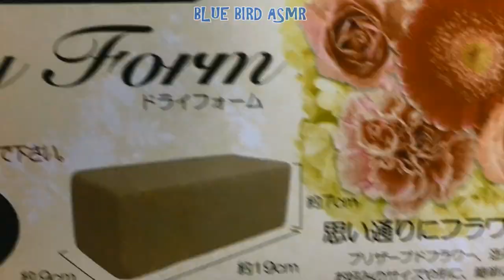【ASMR】カリシャリな心地いい耳かき Earpick 기분 좋은 귀이개【no talking】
フラワーアレンジメントに使うドライフォーム（セリア）とエルフ耳（ダイソー）を使って耳かきの音を撮りました。
前半は控えめな感じで、後半は強めな感じの音になっています。
お好みで聞いてください。左右交互、両耳同時と聞きやすくしました。道具：耳かき、綿棒、ブラシ。
20:56 強めでガリガリ

■I'm sorry my translation is wrong
I used the dry form (ceria) used for flower arrangements and the elf ears (Daiso) to shoot the sound of earpicks.
The first half is a modest feeling like the ears ticking, the second half is a stronger feeling that the ear seems to be somehow managed.
Please listen to your preferences. It makes it easier to hear by alternating left and right, simultaneous ears. Tools: earpick, swab, brush.
20:56 Stronger